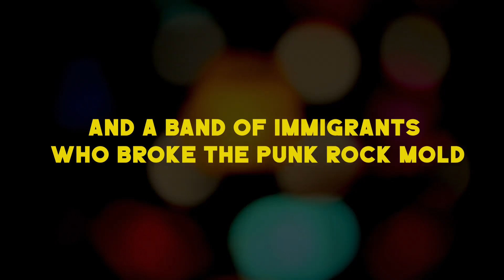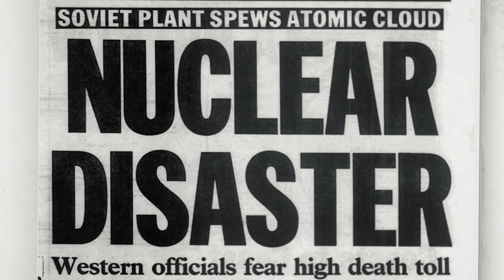DOC'N ROLL FF 2024 | SCREAM OF MY BLOOD: A GOGOL BORDELLO STORY | trailer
Doc'n Roll FF 2024 Presents the UK Premiere of Scream of My Blood

With Ukraine's sovereignty and cultural identity under perilous threat, punk icons Gogol Bordello, are using their music as a rallying cry for a nation. Through never-before-seen photo and video archives spanning two decades—including concert performances, backstage moments and intimate interviews—"Scream of My Blood: A Gogol Bordello Story" follows the epic journey of Eugene Hütz, Gogol frontman and one of the greatest storytellers of our time. A Romani born in Ukraine, Hütz fled his homeland during the Chernobyl disaster. Now, after years of exorcising demons through his music, he is going home to face down the biggest demon of all. A wild punk-rock-doc that explodes off the screen, Scream of My Blood is a testament to the power of speaking your truth, no matter the cost.